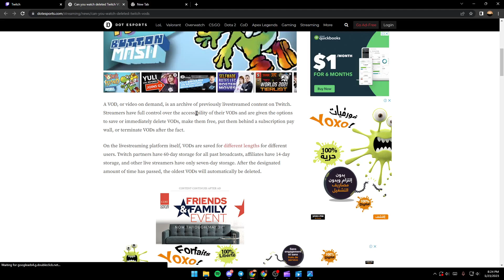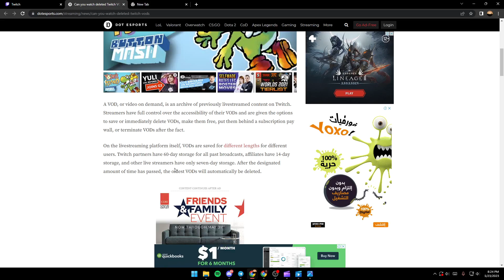How To Find Deleted Vods Twitch Tutorial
Today we talk about find deleted vods twitch,vods,how to get past broadcasts on twitch,twitch vod track,twitch vods,twitch vod